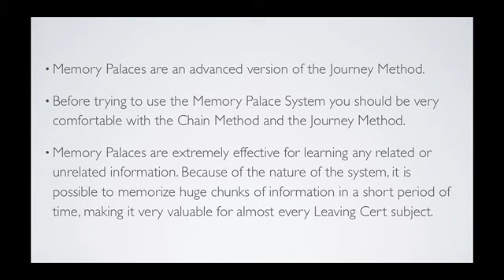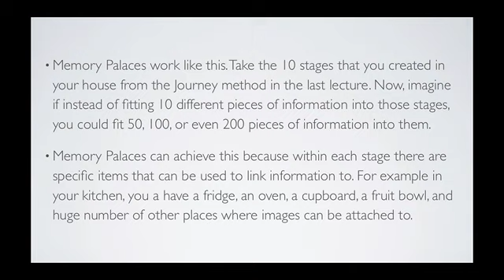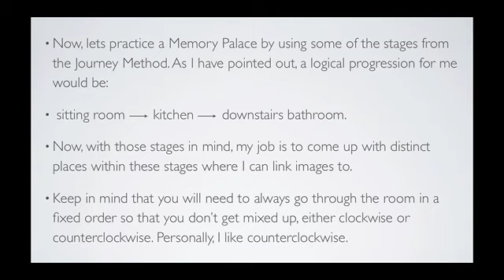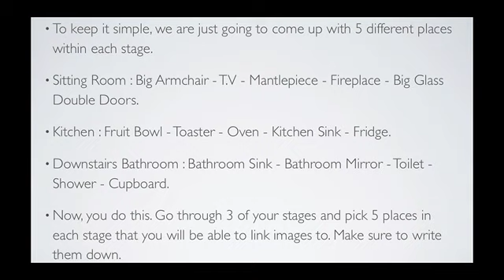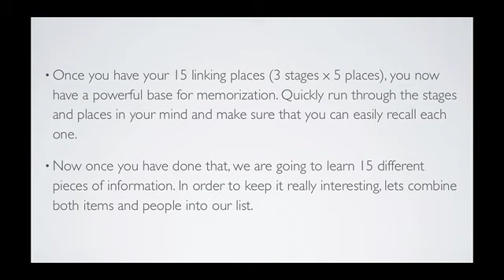Section 1 Lecture 6 - Memory Palaces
Memory Places